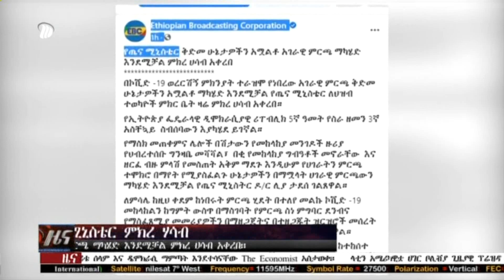አማርኛ ዜና - የጤና ሚኒስቴር ምርጫ ማካሄድ እንደሚቻል ምክረ ሀሳብ አቀረበ። መስከረም 08/2013 ዓ/ም